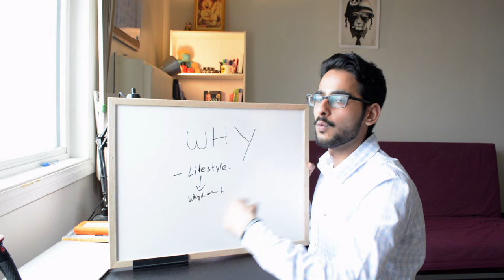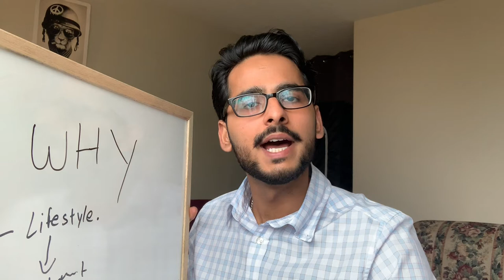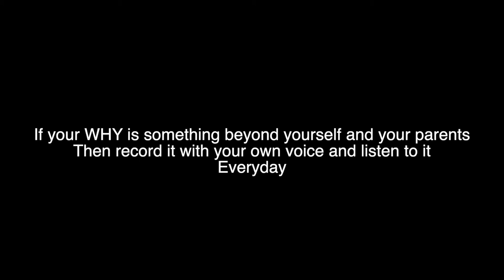FIND YOUR WHY | Indian students in Canada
ADVICE FOR INDIAN STUDENTS IN CANADA | MUST WATCH**
Most Indian students in Canada easily get distracted from their dream goals and lack the motivation to study or to work towards their goals. The reason being, there is so much freedom and they easily get influenced by the people around them.
In this video, Balraj talks about a technique by which Indian students studying abroad can discover their purpose and how they can stay motivated every day and can achieve their goals.
If you are an Indian student who wants to study abroad then watch this video till the end and try to get the positive message behind it.

This is why Indian Students should Study in Winnipeg.
Daily Habits that Changed my Life (Punjabi)
Day in the Life: PUNJABI at CANADIAN UNIVERSITY